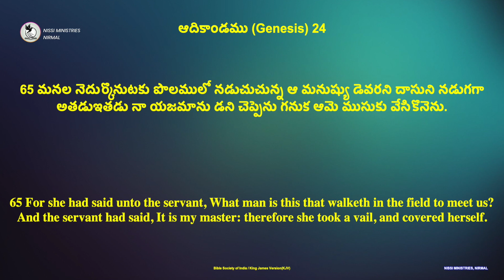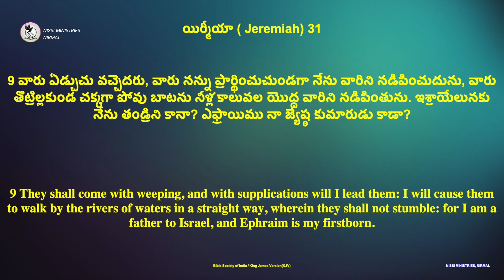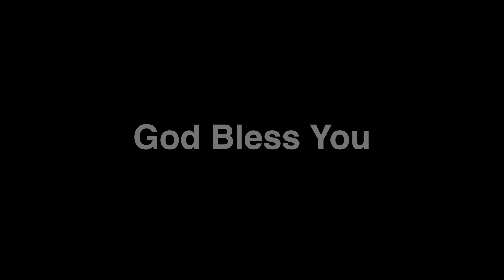పొలములో ధ్యానం ||APO JAYARAJ||NISSI MINISTRIES NIRMAL||29 06 2023 LIVE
మీ ప్రార్ధన అవసరతల కొరకు సంప్రదించండి
NISSI MINISTRIES - NIRMAL ,TELANGANA - INDIA